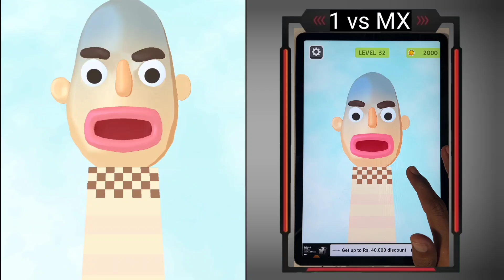Satisfying Video Gameplay 2024 - Play 122 Levels Tiktok Mobile Game: Sandwich Run, Number Run, 1vsMX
If You Also Want To Play This Game, you Can Download It From Play Store OR App Store And Play It. Thank You